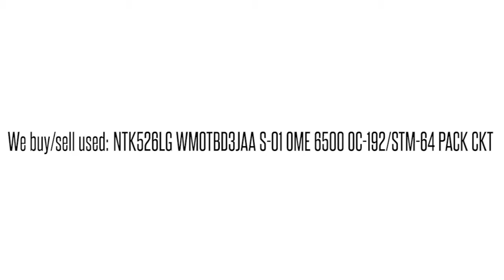NTK526LG WMOTBD3JAA S-01 OME 6500 OC-192/STM-64 PACK CKT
NTK526LG WMOTBD3JAA S-01 OME 6500 OC-192/STM-64 PACK CKT We buy/sell used Ciena networking Equipment. Cash for your used Equipment.